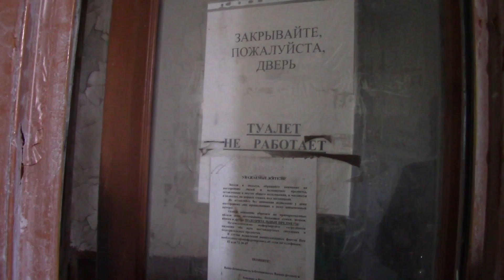Гостиница Тамбов, a не руины Сталинграда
Как выглядит сейчас изнутри и снаружи здание респектабельной в годы «застоя» гостиницы «Тамбов»? Будут ли снимать в этих стенах кино о Сталинградской битве или новый сезон «Битвы экстрасенсов»? Ответы в этом видео.